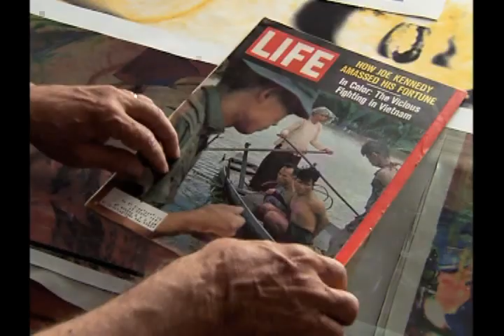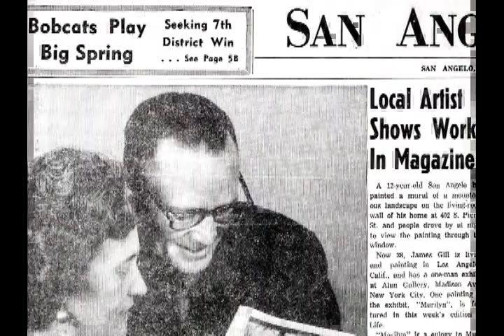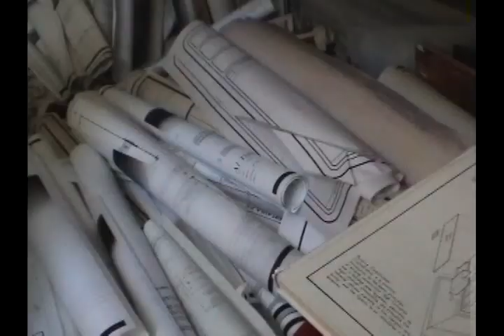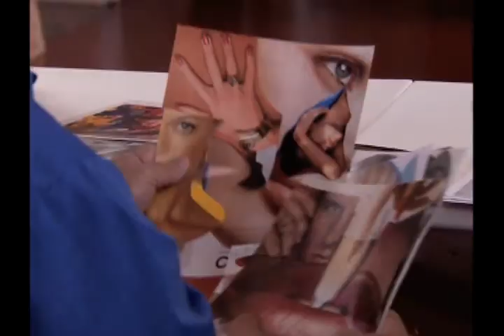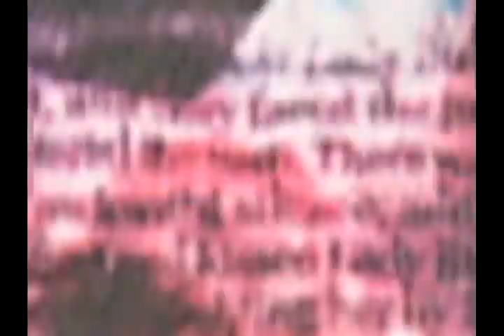JAMES GILL DVD SHORT